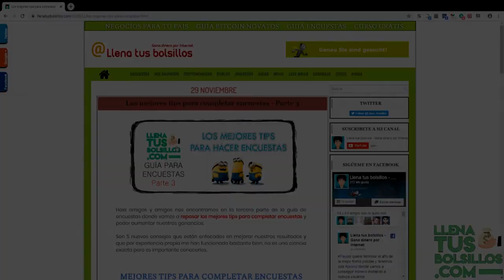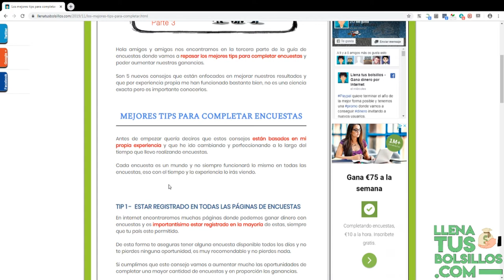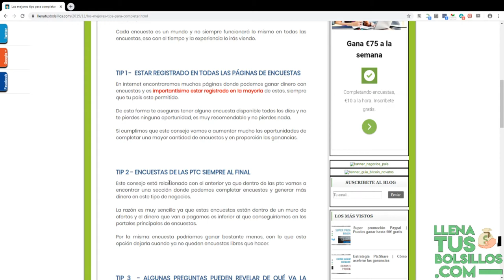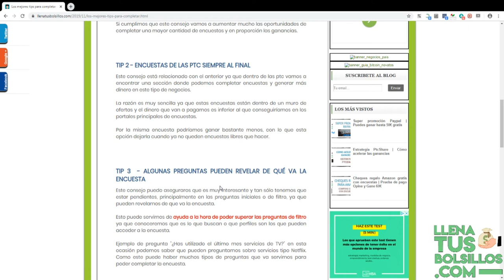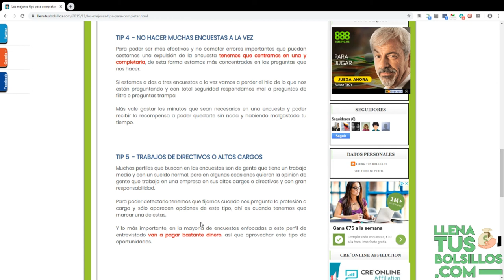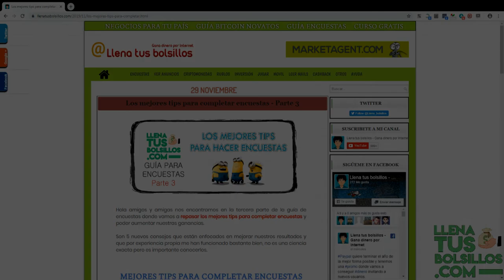Trucos que te van a ayudar con las Encuestas en Español | Guía para principiantes 3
🔴  NUEVO VÍDEO   🔴

Continuamos con la guía para aprender hacer encuestas remuneradas donde tienes los mejores consejos para ganar mucho dinero con las encuestas.

Es una guía para principiantes que te va a ayudar a aumentar las ganancias con este tipo de negocios.

● Llenatusbolsillos.com